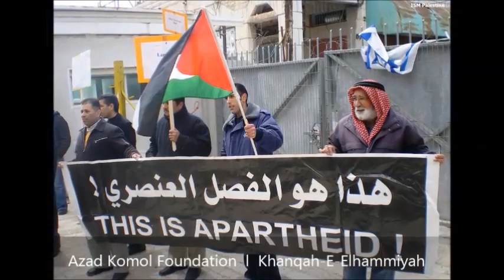কল্লু পালেস্টাইনবু l Save the Palestine l Azad Komol